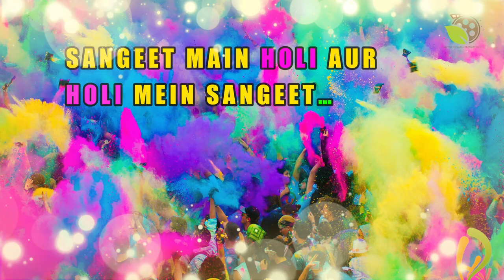Priyanka Singh || Sangeet main Holi Aur Holi Mein Sangeet